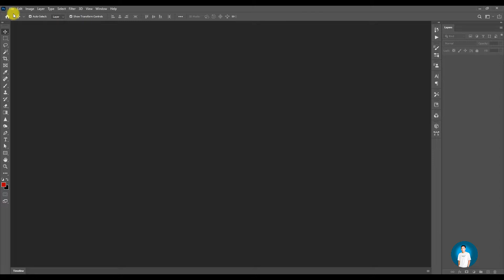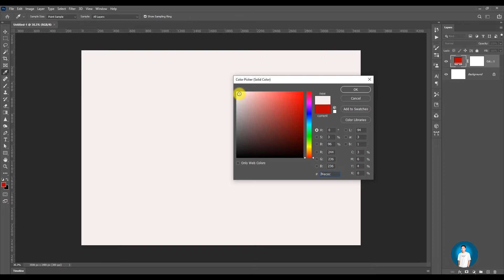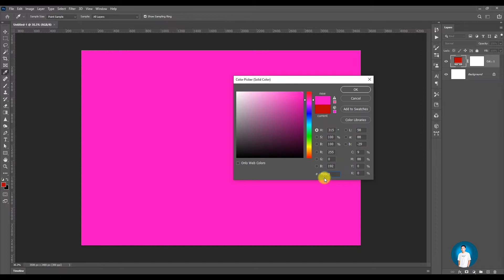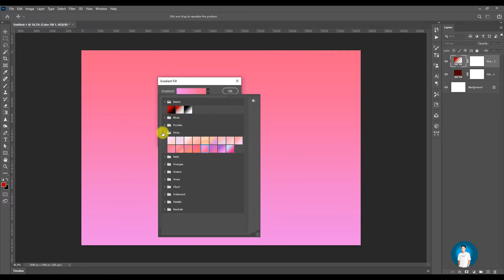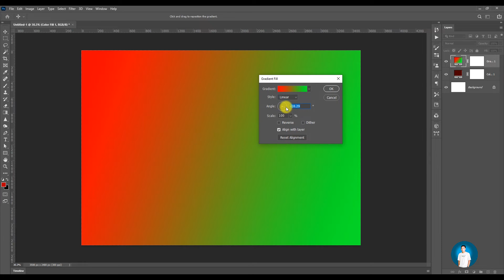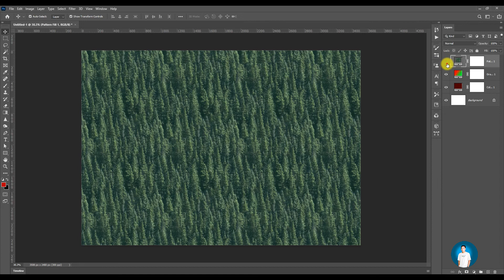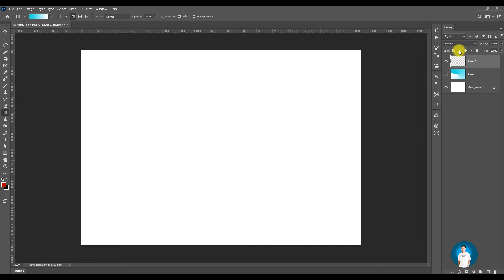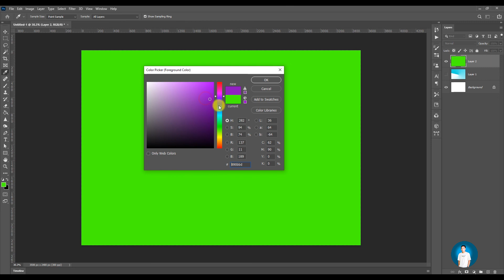វីធីសាស្រ្តពីររបៀបនៃចាក់ពណ៌ Background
នៅក្នុងវីដេអូនេះខ្ញុំចែករំលែកពីរ របៀបនែការចាក់ពណ៌ Background នៅក្នុងកម្មវិធី Adobe Photoshop

-សម្រាបបងប្អូនដែលមិនទាន់ចេះសោះចង់បានលំហាត់មេរៀនអនុវត្តផ្ទាល់ពីកំរិតដំបូងរហូតដល់ ការអនុវត្តការងារទូទៅបាន
- ទំនាក់ទំនង រាល់ចំងល់ និងជំនាយឌីហ្សាញ និងកាត់វីដេអូផ្សេងៗ
Name: @SiphaChhorn